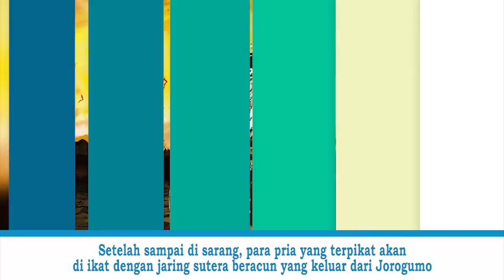Serem!!! Menjelma Jadi WANITA, 6 Makhluk MISTIS Ini Suka Memangsa Pria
Siapa sih yang tidak terpesona dengan sosok wanita yang cantik dan seksi. Tapi, apa kamu masih terpesona kalau ternyata, sosok yang kamu lihat adalah penampakan makhluk mistis yang akan membunuhmu?